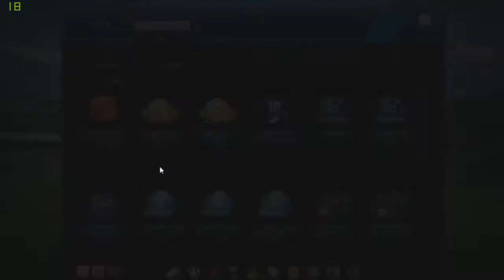FifaOnline3เกาหลี-ลูกบอลจากคลิปที่แล้วก็มีค่า !!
มีค่าจริงๆหรือป่าวไม่รู้นะครับ 555555